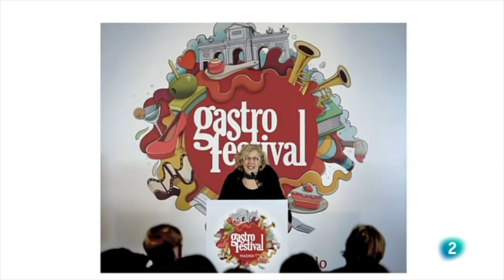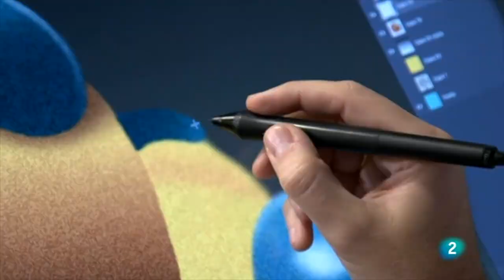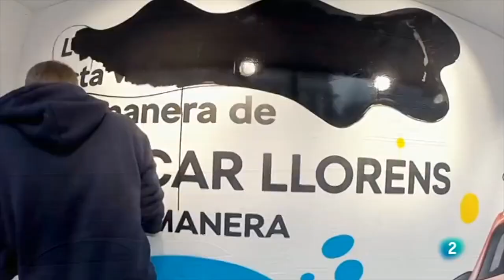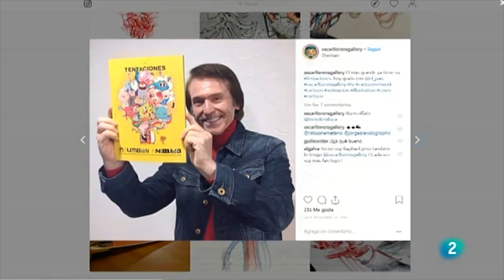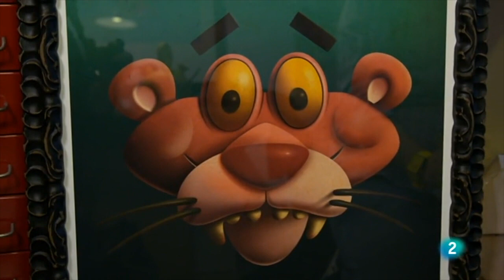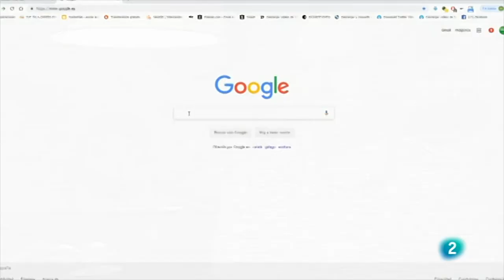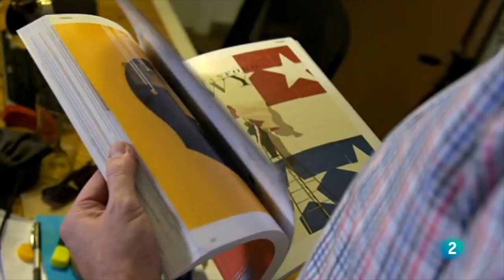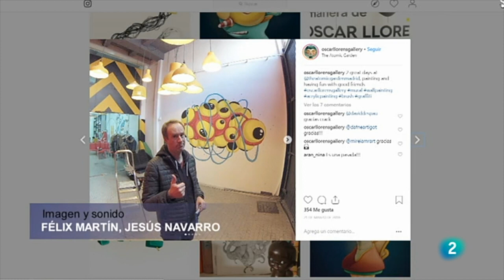Oscar Llorens en La Aventura del Saber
Entrevista para el programa de la 2, "La aventura del saber"